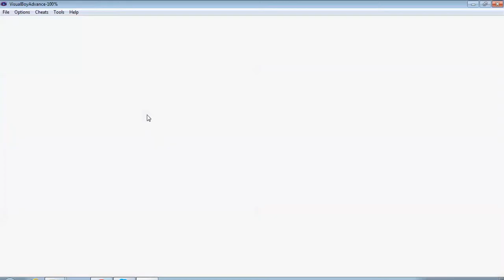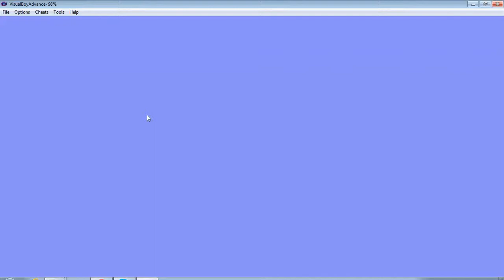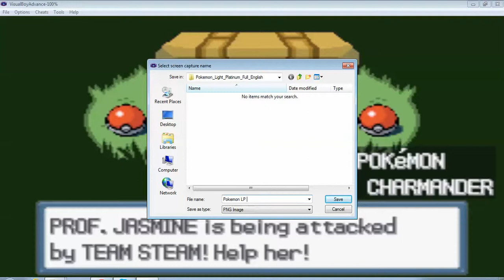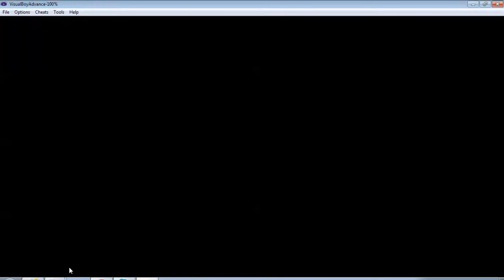Pokemon Light Platinum EP 1: THE ZHERY REGION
My Pokemon Glazed broke, so I decide to bring you Pokemon Light Platinum, a wonderful high-quality hack! Join him on his new journey to explore Zhery!